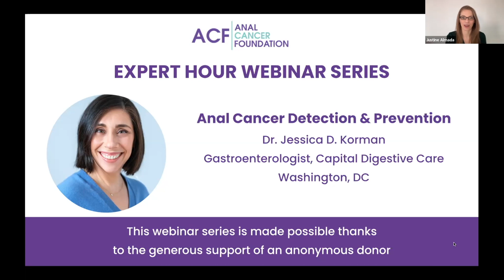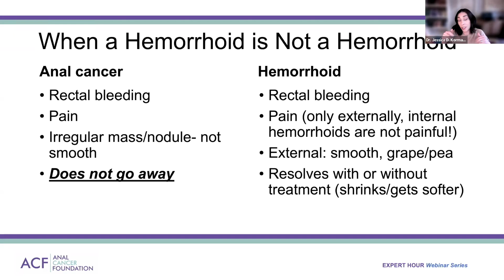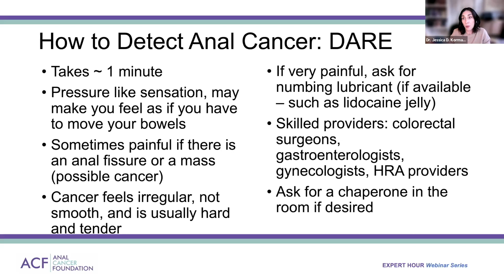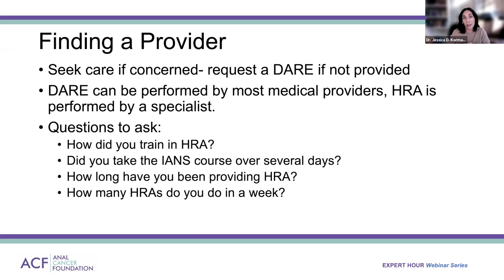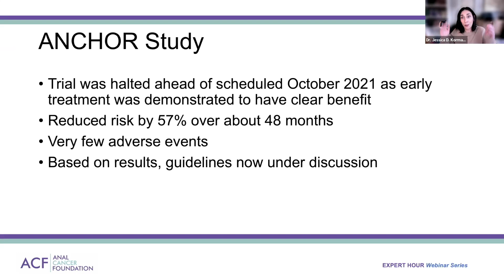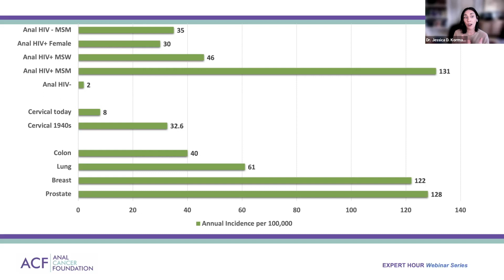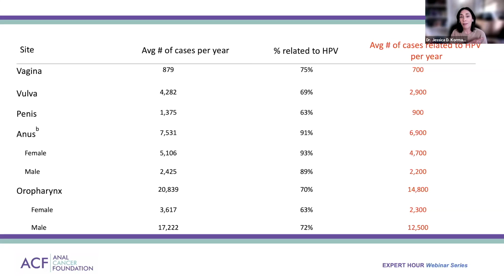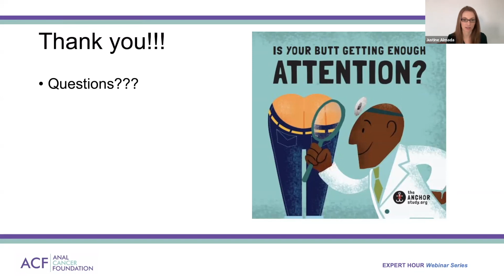Expert Hour Webinar: Anal Cancer Detection and Prevention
In this webinar, Dr. Korman will discuss anal cancer signs and symptoms, the importance of a digital anorectal exam and high-resolution anoscopy, when is a hemorrhoid not a hemorrhoid, emerging research on anal precancer, and the HPV vaccine and its role in preventing cancer.

Dr. Jessica D. Korman is a gastroenterologist at Capital Digestive Care in Washington, DC. Dr. Korman is certified in gastroenterology by the American Board of Internal Medicine. She is a strong advocate for anal cancer prevention, detection, and post-cancer treatment patient care.